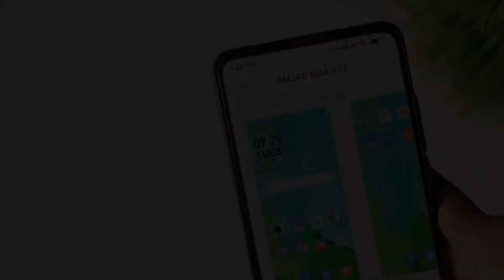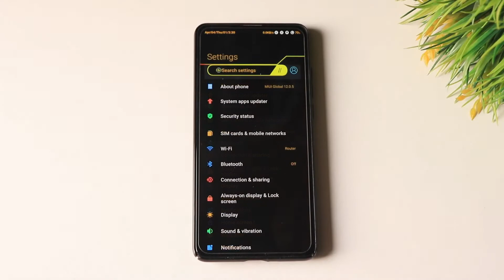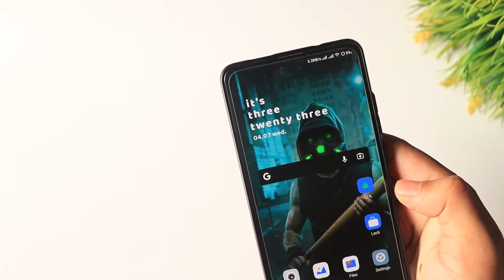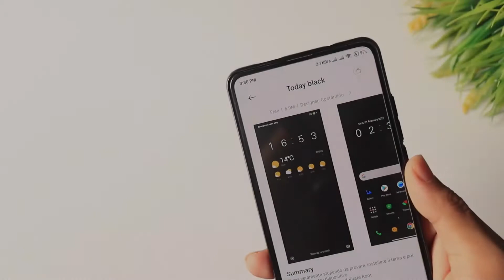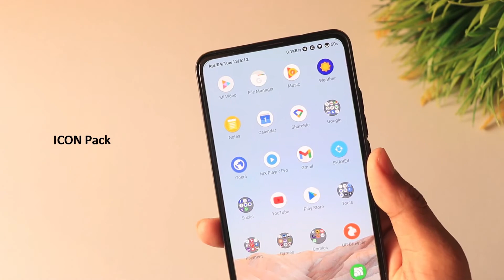Top 5 MIUI 12 Theme You Might Like! May 2021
Hello Everyone.
In Today's Video I Will Show You My Favourite MIUI 12 Themes from Indian Region in My Redmi K20 Pro or MI 9T Pro.

Buy Beukei for Xiaomi Mi 9T / Xiaomi Mi 9T Pro Screen Protector Tempered Glass,Glass with 9H Hardness

Buy Durora Tempered Glass Screen Protector Compatible with Xiaomi MI 9T with 9H HD Clear Transparent Ultra thin Protective Film

Buy Puccy Privacy Screen Protector Film, Compatible with Xiaomi Mi 9T Pro Anti Spy TPU Guard (Not Tempered Glass Protectors)